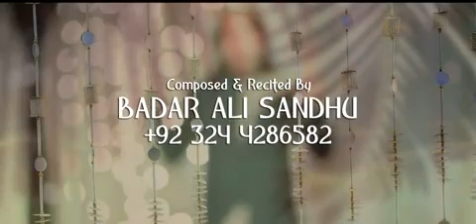Ali De Malang Jit Gye | Qasida | BADAR ALI SANDHU QAWWAL | Ustad Nusrat Fateh Ali Khan 03244286582